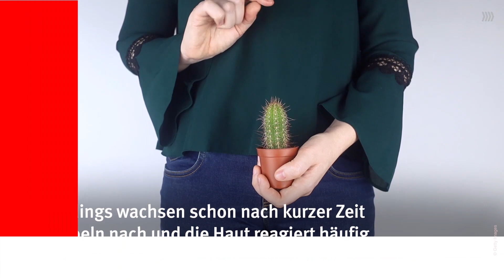Haarentfernung im Intimbereich: Die besten Methoden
Welche Haarentfernung eignet sich für den Intimbereich am besten?